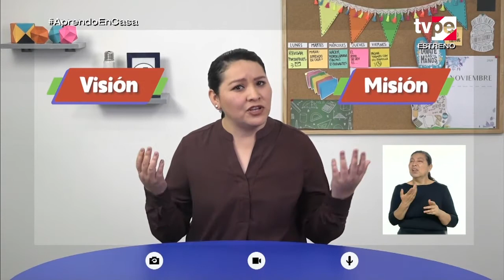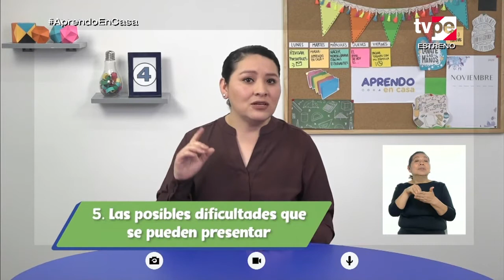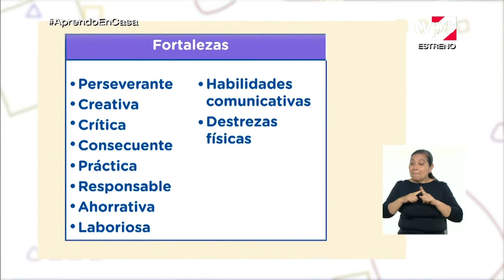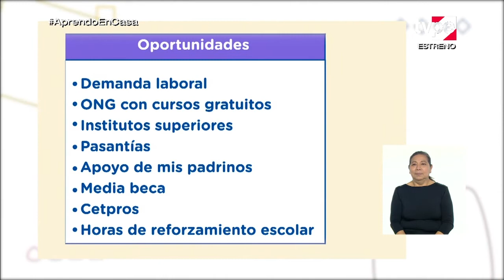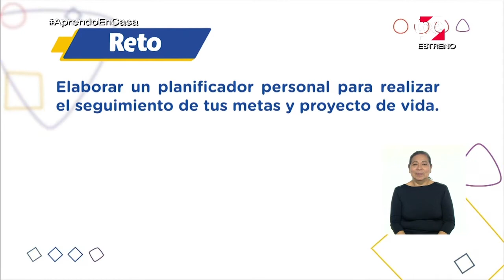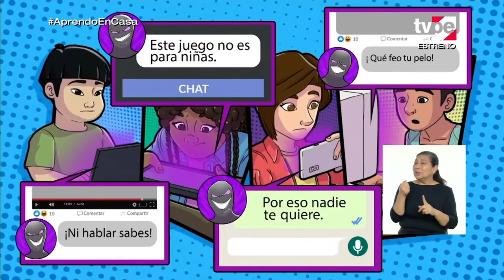AprendoEnCasa - 4.º grado de secundaria - Viernes 13 de noviembre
Tema:
Uso del tiempo libre para reflexionar sobre mi proyecto de vida.